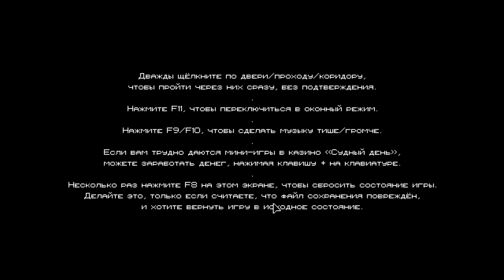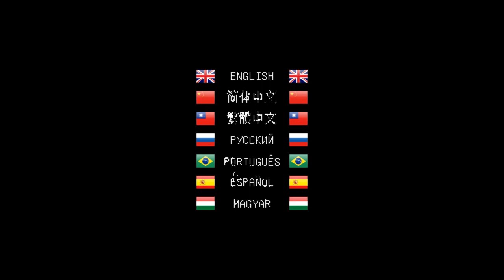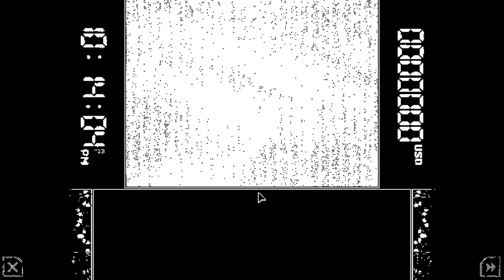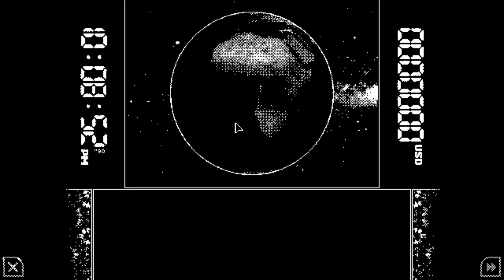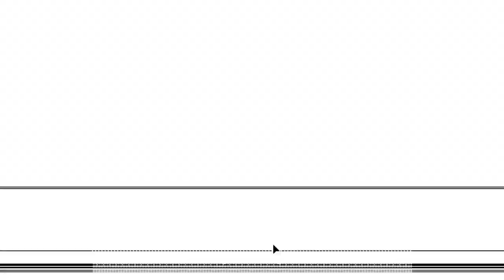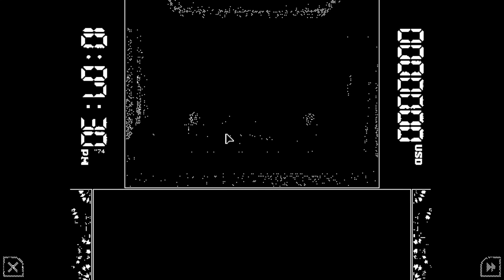OCCULTISM AND SATANISM: A DARK VISUAL NOVEL (2024)